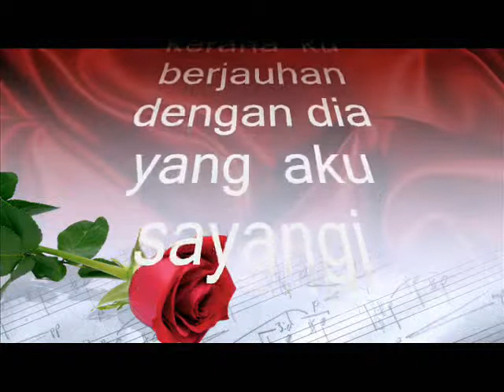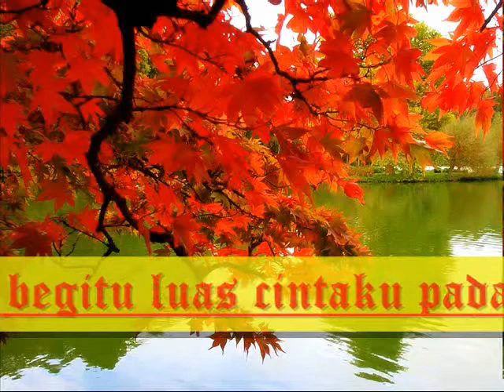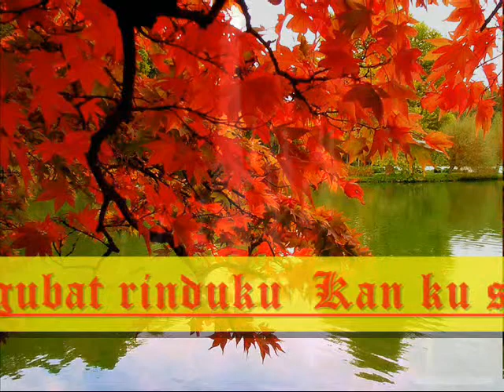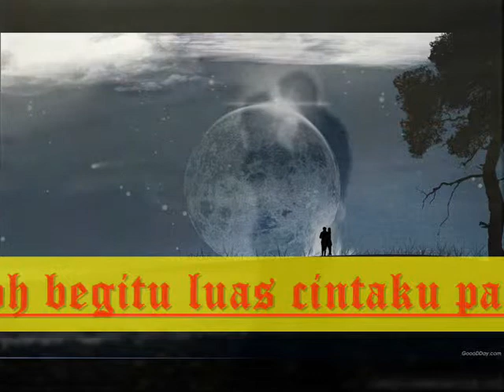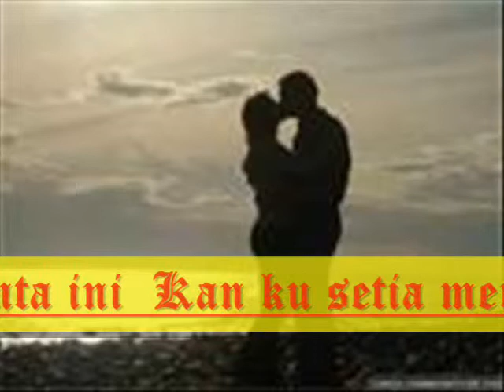DEMI CINTA INI - FEBIANs